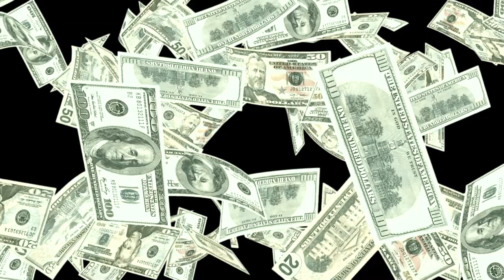Give My Taxes Back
In this video we updated D.R.I.'s song "Give My Taxes Back." That "stimulus" money the government is promising us is OUR money, not theirs. We want it back!